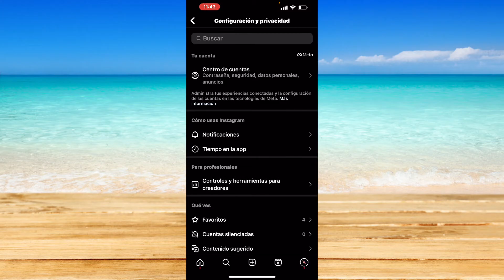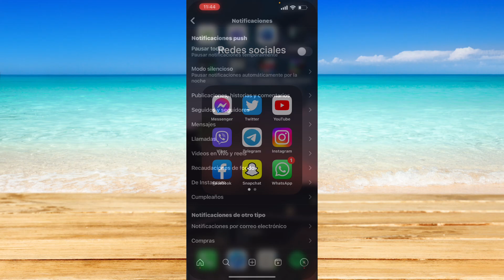Cómo ocultar notificaciones de mensajes en Instagram